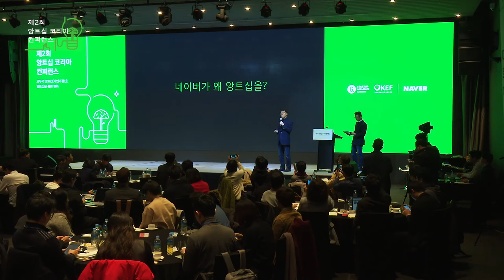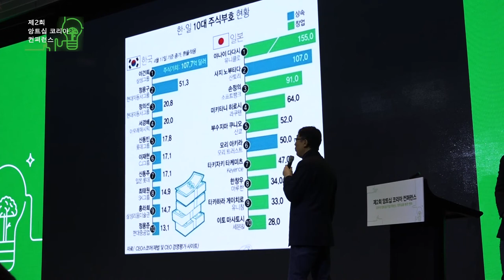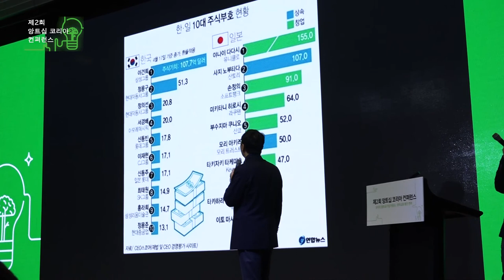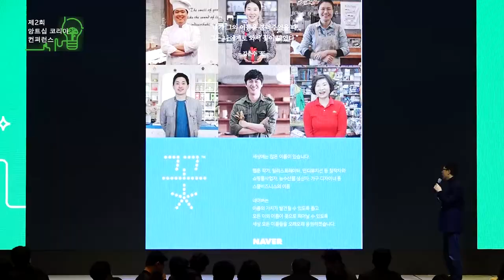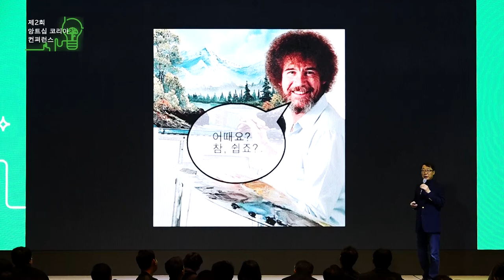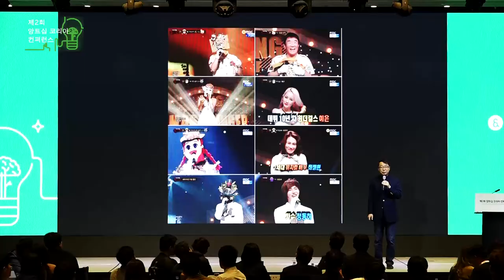[제2회 앙트십 코리아 컨퍼런스] 컨퍼런스 소개 - 윤영찬(네이버 부사장)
네이버와 스타트업얼라이언스, 한국청년기업가정신재단이 함께 앙트십(기업가정신) 확산을 위해 준비한 두번째 앙트십 코리아 컨퍼런스를 열었습니다.

국내에서 앙트십 연구와 앙트십의 구현에 힘쓰고 있는 많은 전문가와 실무자들이 모이는 국내 최대의 앙트십(기업가정신) 행사의 영상을 통해, 앙트십에 대한 다양한 인사이트를 얻으시길 바랍니다.